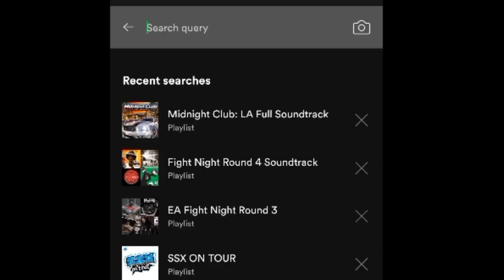POV When Hollyberry Cookie Ask Nostalgia gamers start the battle song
so what's your own battle songs?
mine's plenty